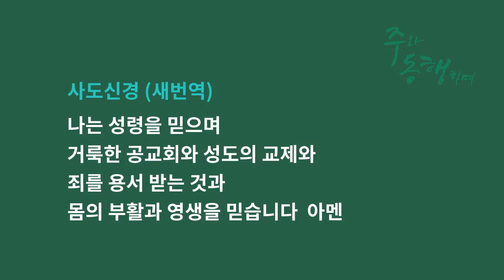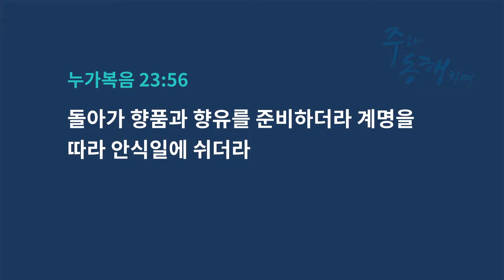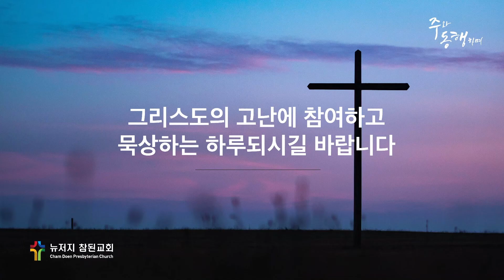[2021-04-03] 뉴저지 참된교회 고난주간 특별새벽집회 (하나님의 나라를 기다리는 자)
2021년 4월 3일 (토요일)

뉴저지 참된교회 고난주간 특별새벽집회

“하나님의 나라를 기다리는 자” (누가복음 23:44-56)
박순진 목사